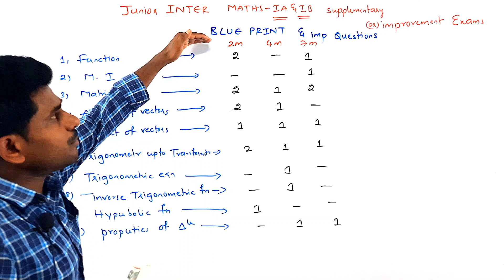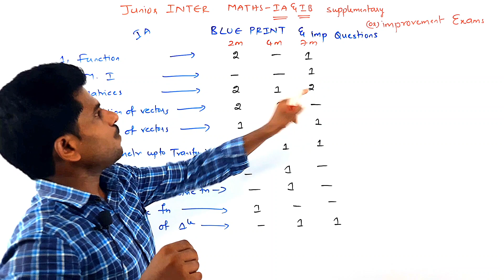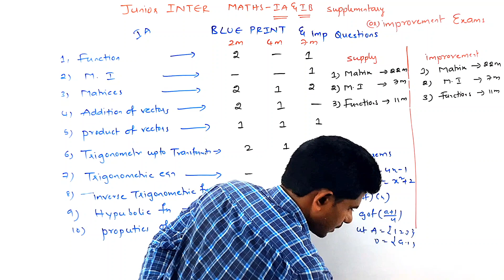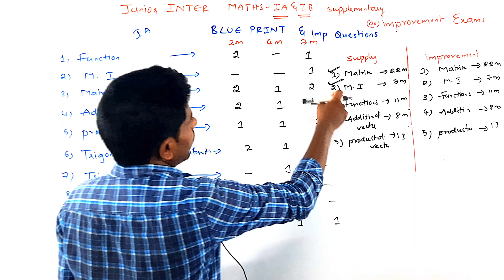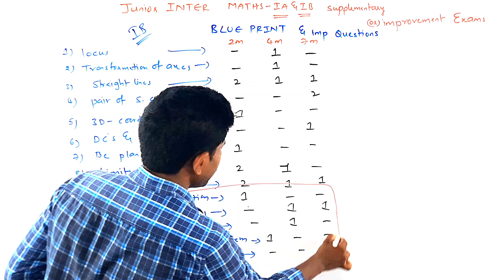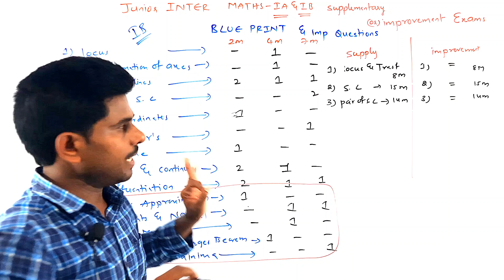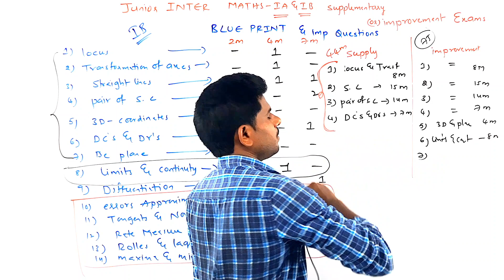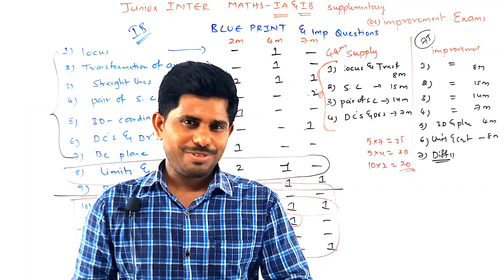junior inter maths-1A&1B supply/improvemnt/exams 2023 imp probelms/blueprint//@naveenreddyMATH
in this video have inter 1st year maths 1a and 1b blueprint for supply and improvement exams in 2023 imp probelms